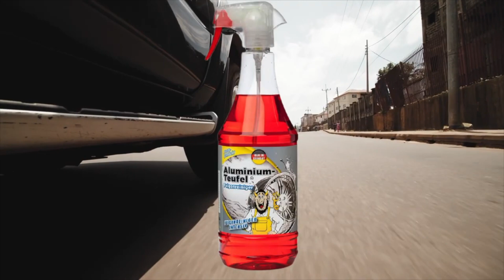TUGA CHEMIE ► Felgenreiniger im Test ► [KURZ & KOMPAKT] zusammengefasst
TUGA CHEMIE  I Felgenreiniger Test
► TUGA CHEMIE

⏱🚨🚛 ⎮ 24H LIEFERUNG!

Liebe Grüße
Dein Vergleichssieger-Team